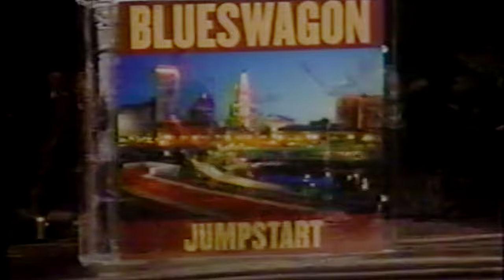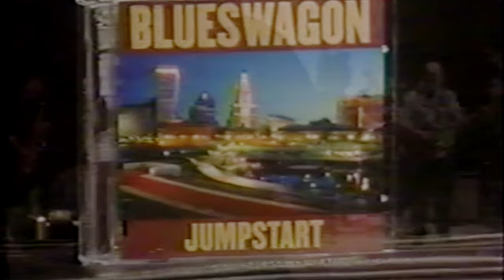Blues Wagon (Live) - Rick Mendes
Rick Mendes (The Probers) Blues Wagon!
This Post Prober Band Features Members of David John Ricci's band: Dave Bolander - Alto Sax, 'College Boy' Rich Gamelin -Trumpet and Joe Groves - Drums.